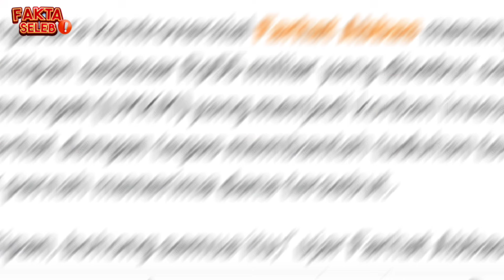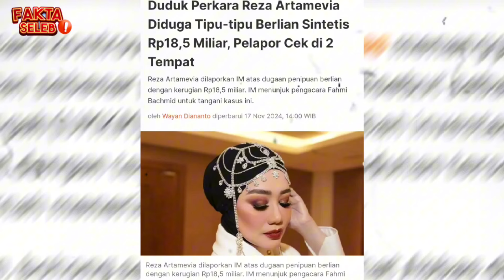REZA ARTAMEVIA LAPORKAN KE POLISI SOAL DUGAAN PENIPUAN BISNIS BERLIAN